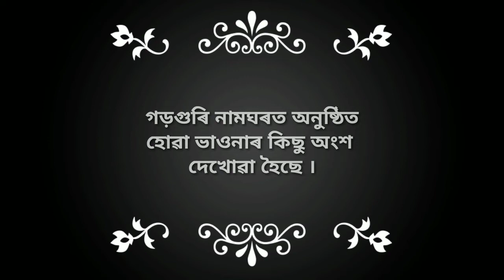Vauna Garaguri Namghar | গড়গুৰি নামমঘৰত হোৱা ভাওনাৰ কিছু অংশ | Part - 1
বন্ধুসকল এই ভিডিঅ'তোত গড়গুৰি গাঁৱত হোৱা ভাওনাৰ কিছু দিস্ব দেখোৱা হৈছে । যদি ভিডিঅ'তো ভাল লাগে লাইক কৰিৱ।

Dosto is channel par aapko me ra dost ka academe ka video or Mena bania hua kus video dekhauge. dosto agar aapko ye channel pasand aata hai to ise jarur subscribre kijiyega .